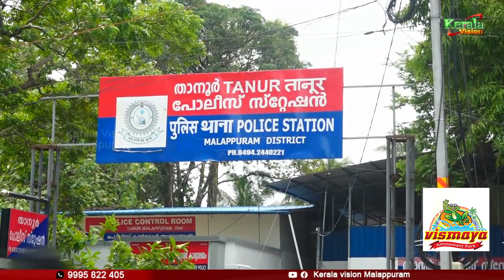താനൂരില്‍ സ്‌കൂള്‍ പരിസരങ്ങളില്‍ ഹാന്‍സ് വില്‍പനയ്ക്കായി എത്തിക്കുന്ന ആള്‍ പിടിയില്‍.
Genre: News
Language: Malayalam